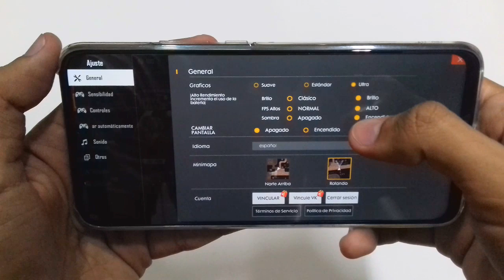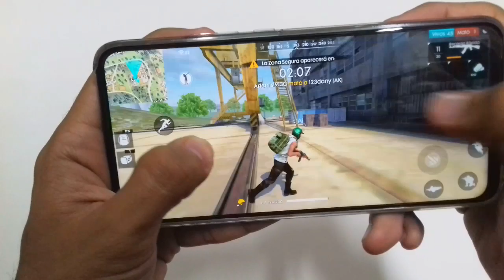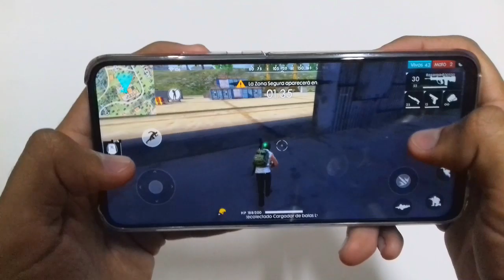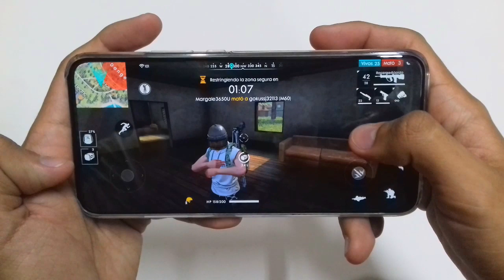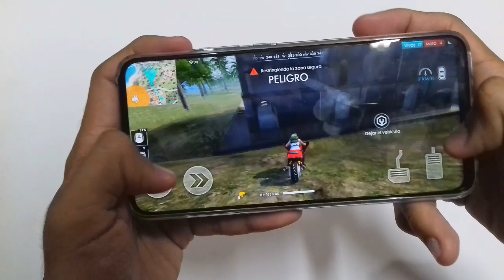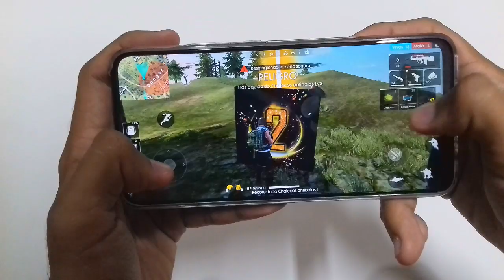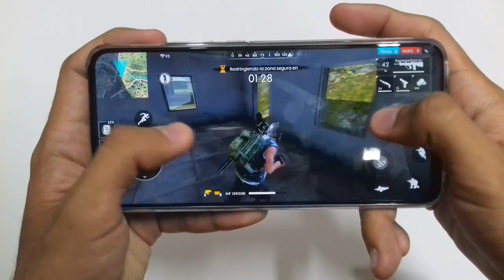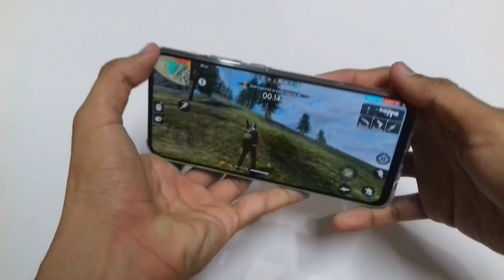Huawei Y9 Prime Free fire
Prueba de rendimiento del Huawei Y9 Prime jugando Free fire.